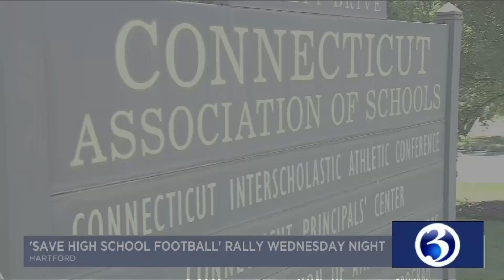Your September 8 evening Channel 3 Eyewitness News Update